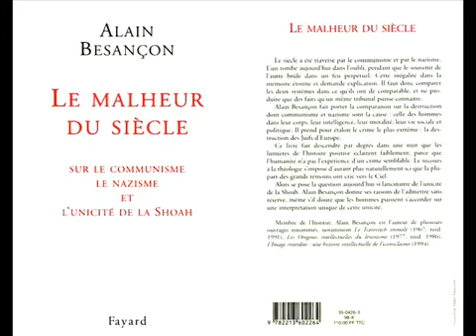Communisme and nazisme 1917 1945 Communisme and Guerre Froide